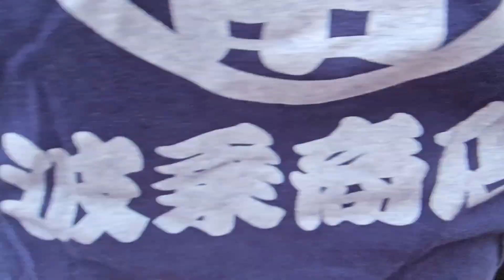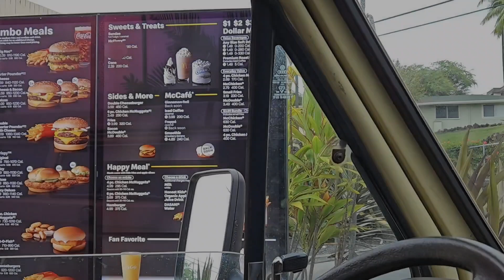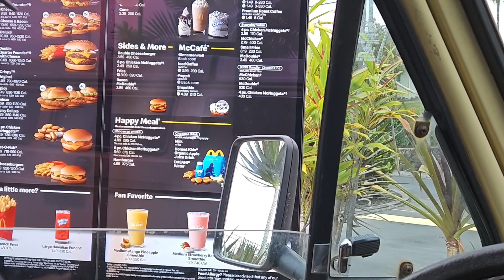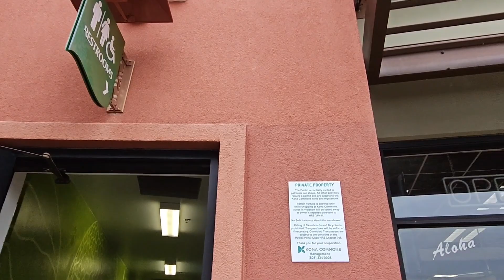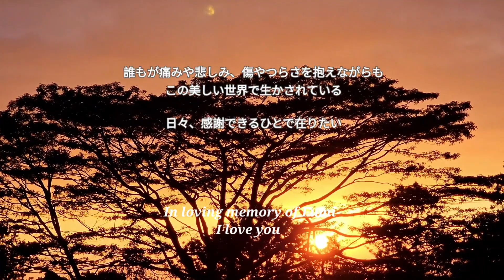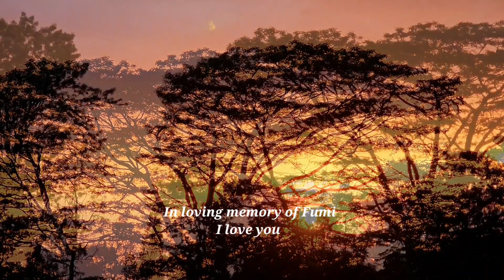Dear my best girl/ハワイ島から愛をこめて～surf together forever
2023/6/11とてもパーソナルなvlogですが、この動画を彼女の家族や仲間に観てもらいたく思いました。2018年夏、天国へいってしまった親友。形見の板を、ハワイに連れてきました。彼女との最後の会話は「あたしもハワイ行きたいなぁ」。
約束を叶えてあげられたかな。
Rest in aloha, Fumie.
サムネの画像は、20年以上前の私たち。